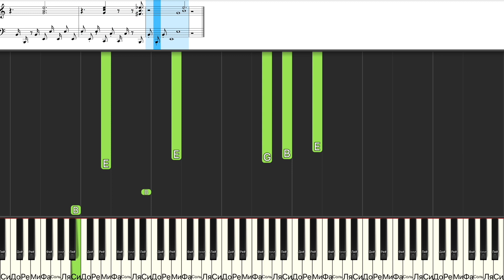Ласковый Май - Седая ночь